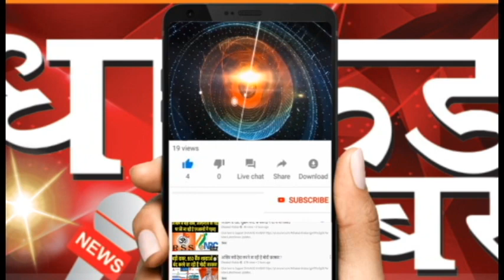और मुस्लिमों को दिया जा रहा है दोषी करार, मीडिया खामोश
news Editor Anis ahmed  khan
Editor- Nazim Khan
cameraman Nazim Khan